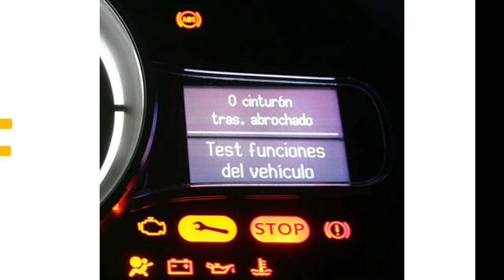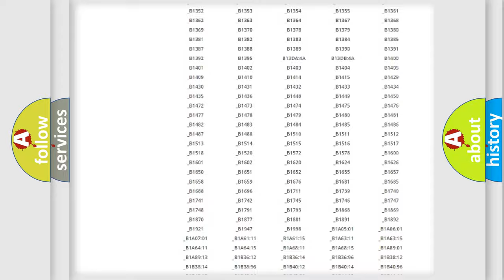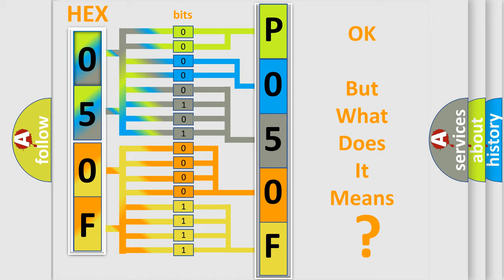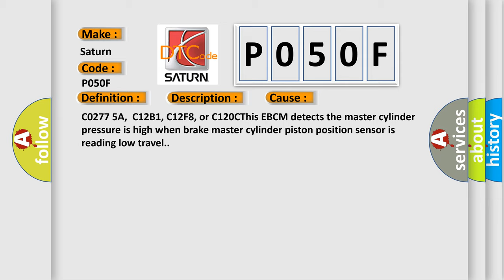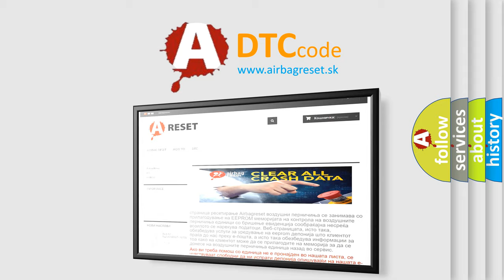DTC Saturn P050F Short Explanation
Contents:
0:21 Basic DTC analysis according to OBD2 protocol standard.
1:48 Insight into programming
2:58 A diagnostically understandable description of the Diagnostic Trouble Code
3:05 Basic error definition

Make:
Saturn
Code:
P050F
Definition:
Brake Pedal Position Sensor 4 Not Plausible
Description:
Ignition ON.Ignition voltage is greater than 10 V.
Cause:
C0277 5A,C12B1, C12F8, or C120CThis EBCM detects the master cylinder pressure is high when brake master cylinder piston position sensor is reading low travel.